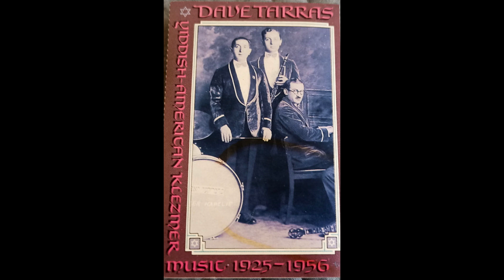Dave Tarras — Kiever Sher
From "VA – Oytsres = Treasures = Schätze (Klezmer Music 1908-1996)".

Produced For – Jewish Cultural Programming and Research GbR
Record Company – Schott Music & Media GmbH
Glass Mastered At – Sonopress – A-15197

Compilation Producer [Idee, Konzeption Und Realisation], Liner Notes – Joel E. Rubin, Rita Ottens

Transferred By [Digital Transfers], Research [Additional Discographical Research] – Christian Zwarg

The rare recordings from the following collections are all issued for the first time on CD:
National Sound Archives (Jerusalem), YIVO Institute for Jewish Research (New York), Gratz College (Pennsylvania), DeutschlandRadio as well as from European private collections.
71'37
Co-production WERGO / Jewish Cultural Programming and Research GbR

Dave Tarras was possibly the most famous 20th century klezmer musician was Dave Tarras, born Dovid Tarraschuk in 1897 in the Ukrainian shtetl Ternovka in Podolia. Already a professional musician at the age of 9, the descendant of at least two generations of Hasidic klezmorim played flute, mandolin, guitar and violin. He began playing clarinet at age 14.
In 1915, he was conscripted into the Tsar's army, but his talents as a musician kept him out of the trenches. Fleeing the pogroms in Ukraine, Tarras arrived in New York in 1921, where he worked in a garment factory for a time. Within a few years, he had become the new "King of Klezmer", usurping with his greater sophistication the position of Naftule Brandwein.
During his career he made literally hundreds of 78 RPM recordings and was one of the only traditional Yiddish musicians to make the transition to the post-war recording industry. Dave Tarras led his own ensembles at Jewish weddings and other festivities in the New York area and he was the favorite accompanist for Yiddish Theater stars like Aaron Lebedeff and Molly Picon. He died in 1989 in New York.

Tarras was born David Tarasiuk in Teplyk, Ukraine and later moved to Ternivka, a village which was then in Podolian Governorate, Russian Empire and which is now in Teplytskyi Raion, Vinnytsia Oblast, Ukraine. His exact birthday is disputed; it is often given as March 15, 1895,but other credible accounts give it as 1898. He came from a klezmer family; to the family of Rakhmil Tarasyuk, who was a klezmer trombonist, and Sheyndl, his grandfather was a fiddler and badkhn and Dave's five brothers became professional musicians as well.Dave grew up playing a variety of instruments and immersed in klezmer music. His main instrument was the flute for several years, until he switched to the clarinet in around 1909. By that time he could also play the Balalaika, guitar, and mandolin. He was conscripted into the tsar's army in 1915, but his talents as a musician kept him out of the trenches.

After leaving the Russian empire, Tarras lived in Bucharest, Romania for a short time.After making his way to Great Britain, he sailed for New York City in 1921, where he worked in a garment factory for a time.

Eventually he found he could make money as a musician, and worked as a clarinetist in many of New York's klezmer ensembles. He also became the preferred accompanist to many popular stars of Yiddish theater and for some of the great cantors of the time period. In addition to Jewish music, he also recorded Greek, Polish and Russian tunes. His ability to play different styles was further masked by the use of pseudonyms on his recordings for Columbia Records. ..

His skill and reliability enabled him to play for many years longer than the other klezmer pioneers of his day (Naftule Brandwein, for example had retired or left the business). Tarras' experience playing in the czarist military band, his ability to read music, and his excellent command of the Yiddish style made him a favorite among bandleaders.After klezmer music fell out of fashion following World War II, Tarras remained one of the few musicians to still record and play actively. His style has been characterized as smooth and dignified, with deliberate and rhythmical phrasing. His personal repertoire came from his Bessarabian roots and the influences of Jewish and Gypsy (Roma) music. Zev Feldman has credited Tarras with not only "Bessarabianizing" Jewish dance music,but also with replacing what had been the dominant tune style of the freylekh with the Bulgar...

Tarras was a recipient of a 1984 National Heritage Fellowship awarded by the National Endowment for the Arts, which is the United States government's highest honor in the folk and traditional arts.

Tarras died of pneumonia in February 1989 in Oceanside, New York. He was buried in the Montefiore Cemetery.